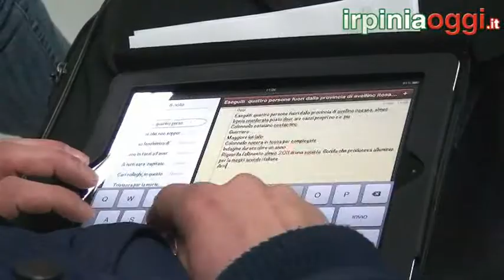Irpiniaoggi.it - fallimento almec interviste 01032013